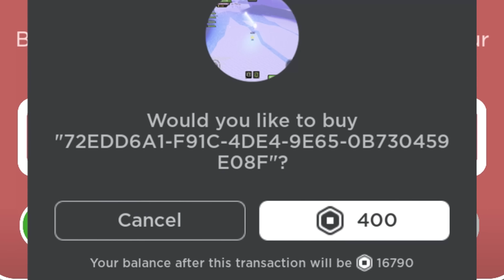Roblox Pls Steal BUT I Lose Alot of Robux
Roblox Pls Steal BUT I Lose A Alot of Robux